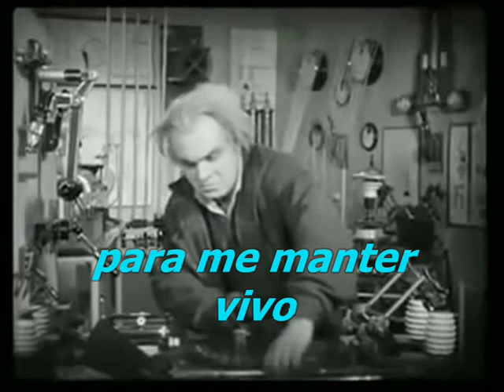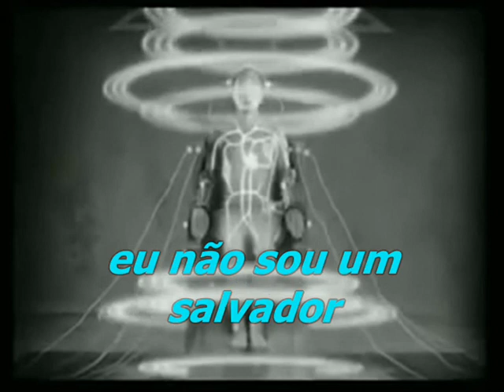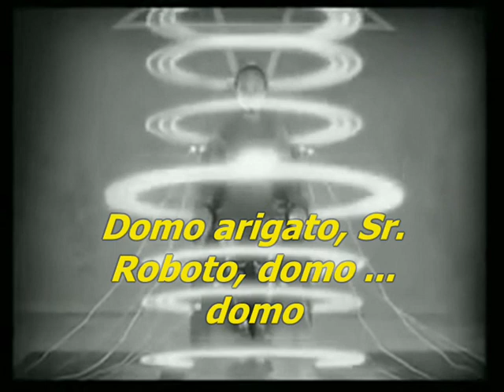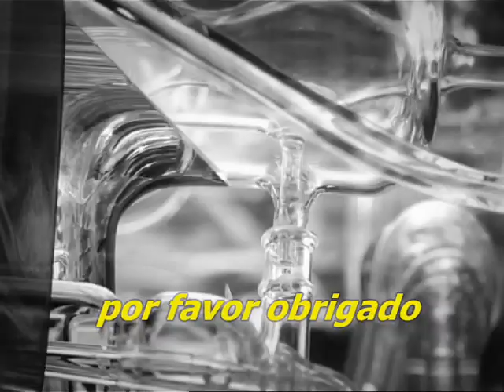Styx - Mr roboto (1983)♫♪♪♪ - tradução legendas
Styx é uma banda americana de rock. Foi formada originalmente em Chicago, Illinois, em 1961, com o nome de The Tradewinds, e tocava em bares locais. Essa última formação tinha os irmãos Chuck e John Panozzo na guitarra e bateria, respectivamente; e como vocalista, pianista, tecladista e tocador de acordeão, Dennis Deyoung. Trocando brevemente o nome para TWA, Chuck foi para o baixo e a banda adicionou os vocalistas/guitarristas James "J.Y." Young e John Curulewski.

Em 1972 a banda mudou de nome quando assinaram com a gravadora Wooden Nickel Records, e depois de muitas discussões, Styx foi o nome escolhido "porque era a única coisa que nenhum dos integrantes odiavam" e lançaram seu primeiro álbum.

Durante a década de 1970, o Styx foi uma das bandas de maior sucesso, e no início da década de 1980 a banda tornou-se a primeira, em toda a história do rock’n roll a ter quatro discos de platina triplos com grandes sucessos como "Come Sail Away", "Mr. Roboto", "Boat on The River", "Babe" e "Castle Walls".